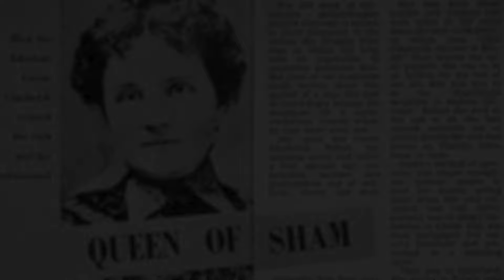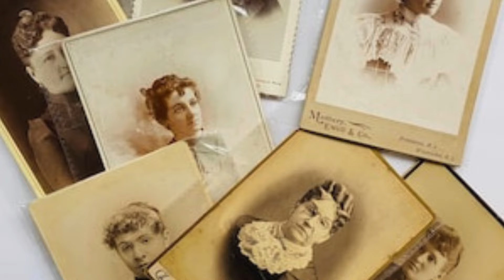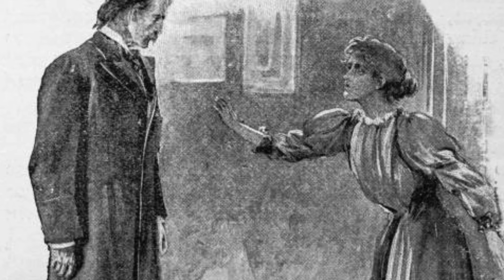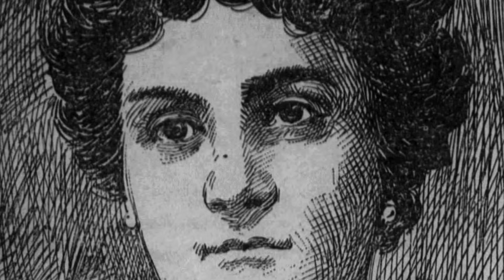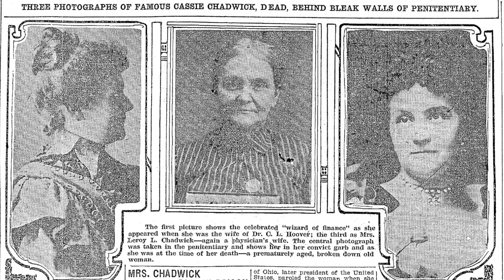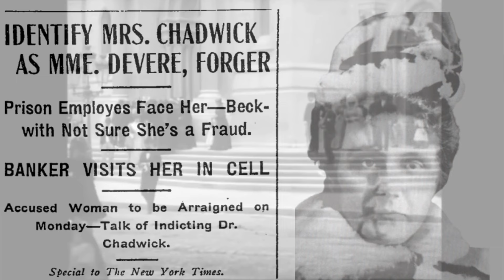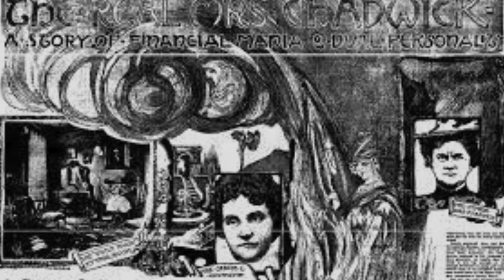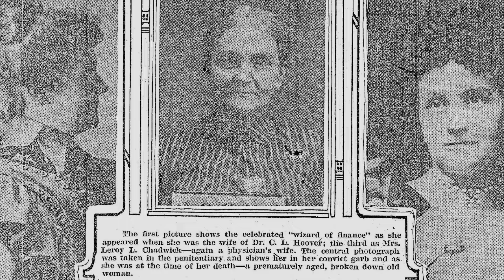The Fake Heiress: How One Woman Conned the Gilded Age and Stole Millions.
Before Anna Delvey, In the early 1900s, Cassie L. Chadwick, born Elizabeth "Betty" Bigley, wove a web of deception that left the banking world in shambles. Claiming to be the illegitimate daughter of steel magnate Andrew Carnegie, she secured massive loans and led a life of opulence funded by fraud. Join us as we unravel the incredible story of Cassie Chadwick, the greatest con woman of the Gilded Age.

From her early scams in Ontario to her high-profile arrest in New York, this video delves into Chadwick's elaborate cons, her impact on financial institutions, and the dramatic trial that captivated the nation. Discover how her fabricated persona and forged promissory notes brought banks to their knees and left a legacy of infamy.

Witness the lavish lifestyle she maintained through deception, and the eventual unraveling of her schemes that led to her imprisonment. Featuring expert insights and rare historical footage, this video offers a comprehensive look at the life of a masterful fraudster.

Catch parallels to the HBO series "The Gilded Age" as we explore the true story behind the scandal.